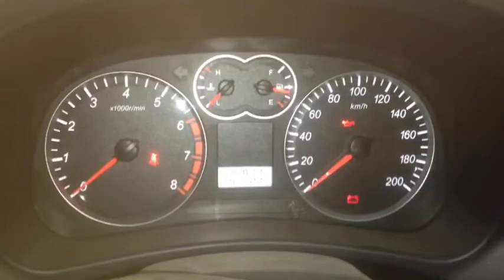Рено логан шетки генератора от десятки ставим на Renault Logan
Привет всем в этом видео я раскажу и покажу как поставить Рено логан шетки генератора от десятки ставим на коммутатор рено логан Renault Logan
Щетки генератора являются ключевыми элементами, обеспечивающими отвод тока от статора и его передачe к коллектору ротора (якоря). После пуска двигателя детали берут на себя наибольшую нагрузку, что приводит к их быстрому износу. Щетки генератора Рено Логан изготовлены из графита, поэтому в обиходе они называются «угольными». Их сферой применения являются не только генераторы автомобиля, но и другие механизмы — станки, городской транспорт и прочие. При выборе деталей под замену рекомендуется отдавать предпочтение оригинальным запчастям. Один из вариантов щеток — изделие по каталожным номером RENAULT 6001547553.

✔️Кулинария рецепты

✔️Своими руками

✔️Авто мото

✔️Искуство

✔️Эврика

✔️Приключения и находки

✔️Обзор болезней

✔️Поездки